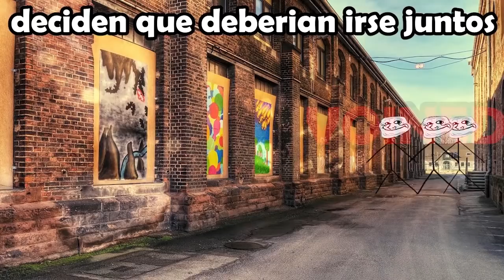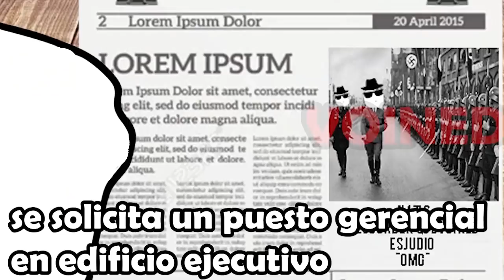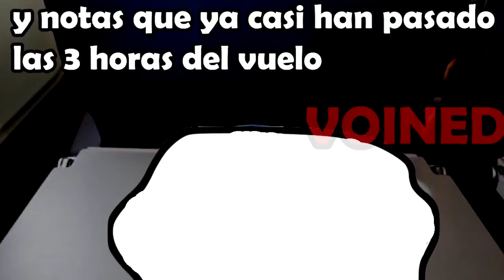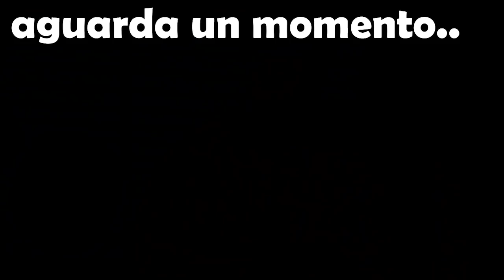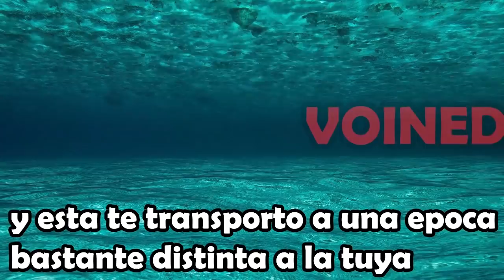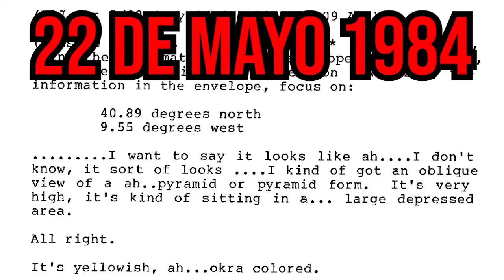SIEMPRE ESTUVIMOS EQUIVOCADOS / VOID MEMES 11 / VOINED